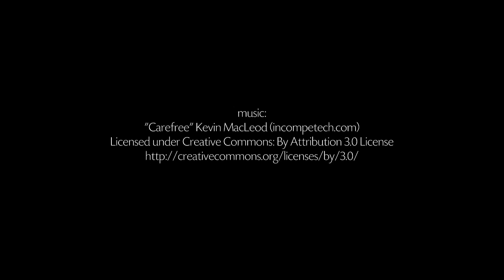Hefezopf flechten mit 8 Strängen - Anleitung - Talu.de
Hier sehen Sie, wie Sie einen Hefezopf mit 4 Strängen flechten können.